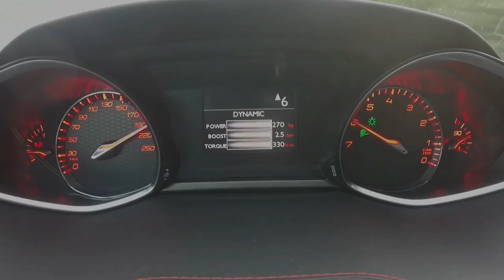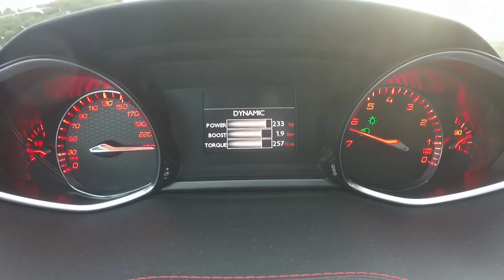Peugeot 308 GTI acceleration 0-254 !!!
The sports power of the PEUGEOT 308 GTi by PEUGEOT Sport is embodied in the exclusive 1.6L THP 260hp engine, which boasts uncompromising performance and the most power of any production engine of this size. Agile on all roads, it can be transformed - on a track - into pure sports mode (switch off the ESP system) to deliver an exhilarating driving experience.

Proudly bearing the name of the experts who developed it, the PEUGEOT 308 GTi by PEUGEOT Sport has been meticulously designed. To allow you to make the most of the 260 horsepower on offer, performance upgrades including Red painted PEUGEOT Sport brake calipers with 380mm front Alcon discs and a Torsen® limited slip differential all feature, to maximise driver enjoyment.

The PEUGEOT 308 GTI by PEUGEOT Sport is no exception, both externally and internally, every detail, no matter the size has been meticulously developed. To the front a gloss black chequered radiator grille stands proud whilst the front bumper features a bright red contrasting lower bumper finisher*. In profile the 308 GTi by PEUGEOT Sport has an imposing stance with an 11mm lowered ride height and 19” ‘Carbone’ lightweight two tone diamond cut wheels. To the rear, a dual exhaust system and gloss black diffuser provide a hint to the performance available.